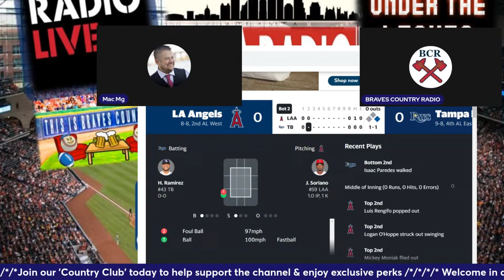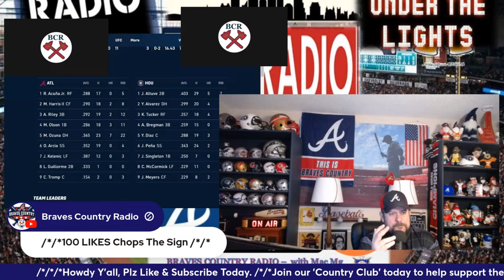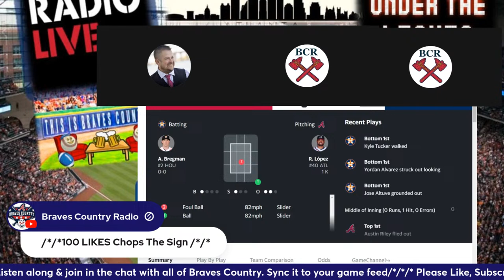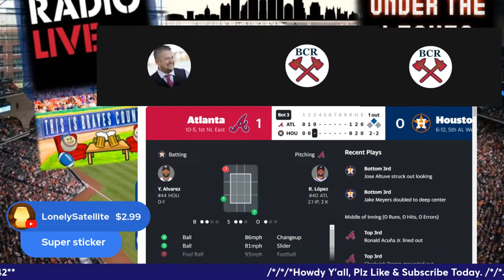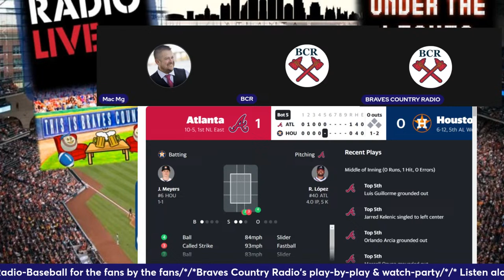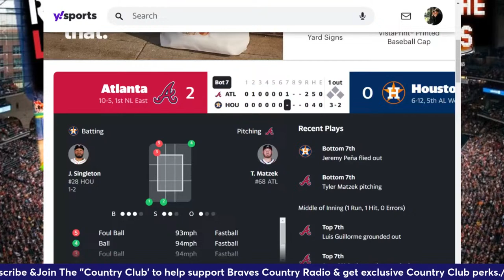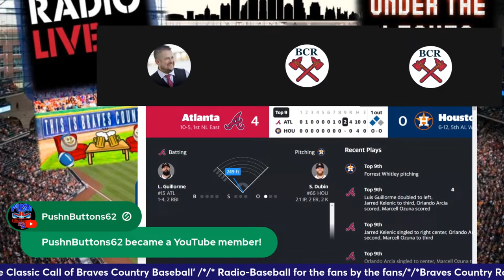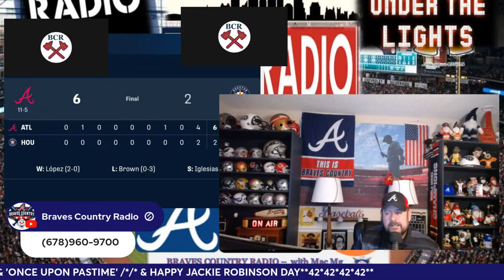Atlanta Braves vs Houston Astros MLB LIVE Stream | Braves Country Baseball Play-By-Play Watch Party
Tuesday 4.16.24 Atlanta Braves vs Houston Astros | MLB LIVE Stream | Braves Country Baseball LIVE Play-By-Play w Mac Mg & Watch Party | PREGAME & POSTGAME SHOWS: BRAVES COUNTRY TODAY & BRAVES COUNTRY TONIGHT

ALL RIGHT HERE ON THIS STREAM TODAY:
Braves Country Today Pregame Show, ATLANTA BRAVES vs Houston Astros , Braves Country Tonight Postgame Show:
Atlanta Braves vs Houston Astros MLB LIVE Stream | Braves Country Baseball LIVE Play-By-Play w Mac Mg & Watch Party

Atlanta Braves pregame show 30 minutes before 1st pitch of Braves Country Baseball with Mac Mg: Braves Country Today is Braves Country Baseball’s game pregame show on Braves Country Radio.
Braves Country Today with Mac Magee and we are talking Atlanta Braves Baseball and a preview of today’s game. /*/*/*/*/*/*/*/*/*/*/*/*/*/*/*/*/*/*/*/*/*/*
Braves Country Today is LIVE before every Braves Country Baseball broadcast here on Braves Country Radio.
Welcome in all baseball fans. We are proud to bring you our 4th season of Braves Country Baseball on Braves Country Radio with Mac Magee. Radio-baseball for the fans by the fans with. Listen along and join in the chat with all of Braves Country and sync it to your video of the game as well. We call the game the way we think it should be called. A throw-back to the golden era of radio while mixing in Braves Country Radio's one-of-a-kind in-game production.

‘We talk it all, from the Boys of Summer to the Leagues of Fall’. Braves Country Radio is ‘Your 1st choice LIVE from the 1st Coast’.

ALL SEASON LONG for 2024:
BRAVES COUNTRY BASEBALL with Mac Magee, Braves Country Today pregame show and Braves Country Tonight postgame show from Armchair QB Radio & WQEE Metro-Atlanta every game throughout every week with Sunday-Funday Chats. A total of over 170 Braves spring training, regular season and postseason games for 2024.

Atlanta Braves vs Houston Astros | MLB LIVE Stream | Braves Country Baseball LIVE Play-By-Play w Mac Mg & Watch Party | PREGAME & POSTGAME SHOWS: BRAVES COUNTRY TODAY & BRAVES COUNTRY TONIGHT